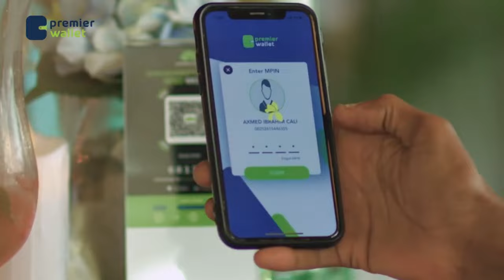"Maamul goboleed la yidhaahdo Awdal State majiro"Qaarka kamida xildhibanadda BFS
"Maamul goboleed la yidhaahdo Awdal State majiro"
Qaarka kamida xildhibanadda BFS ee kasoo jeeda gobolka Awdal oo shir jaraa'id qabtay.